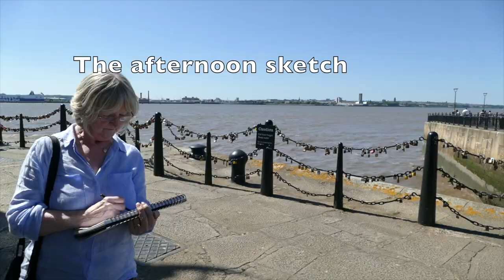Liverpool Urban Sketchers 30 June 2018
This video is about the Liverpool Urban Sketchers meet on 30 June 2018
This was part of Liverpool Culture 10 when we had a weekend of sketching in Liverpool .
We normally meet on the first Saturday of the month in Central Liverpool to meet, chat, sketch and look at  our  pictures.